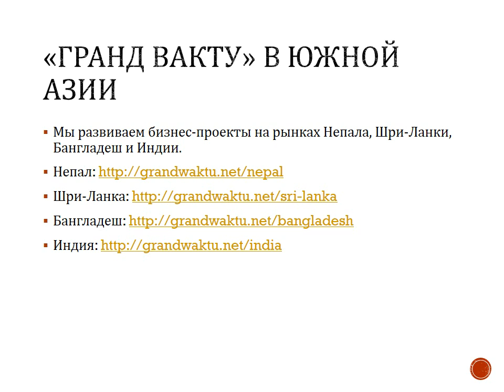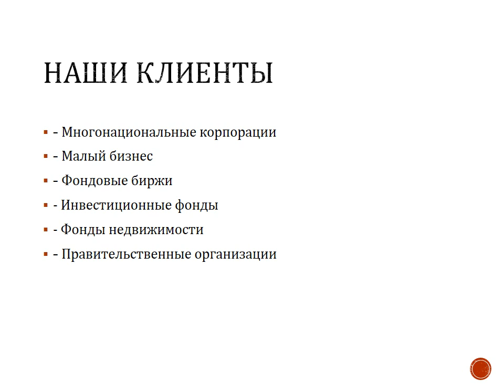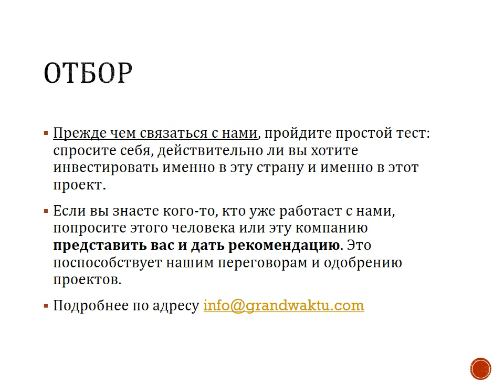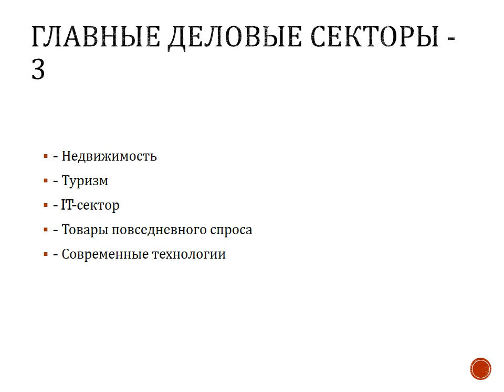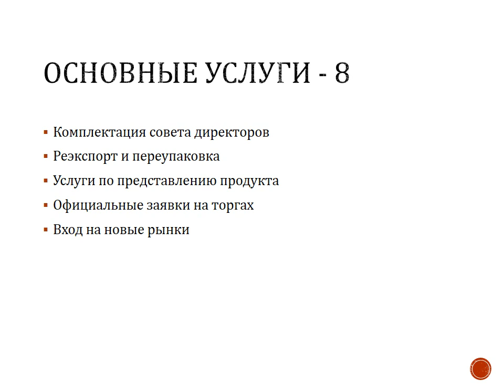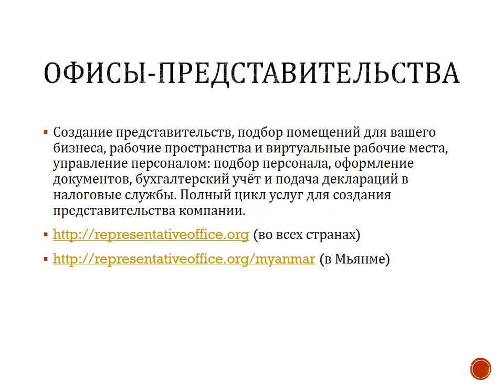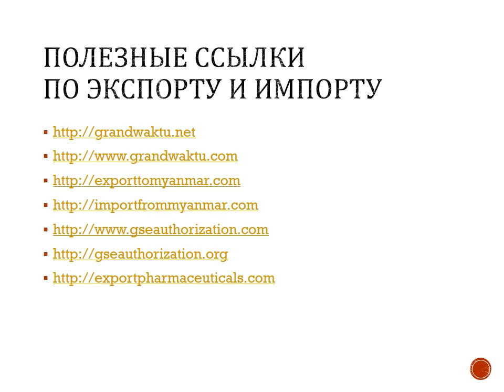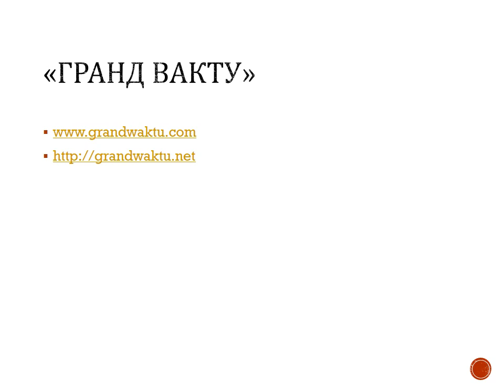Нефтяной бизнес во Вьетнаме, Мьянме, Лаосе,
Вы можете прочитать больше об этой статье и этой компанией, если вы введете У нас есть русская говоря специалистов